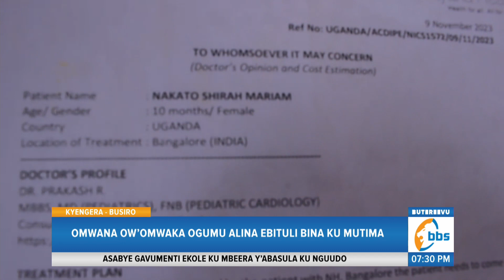Omwana Ow’omwaka Ogumu Alina Ebituli Bina ku Mutima , Yeetaaga Kulongoosebwa, Abazadde Balaajana